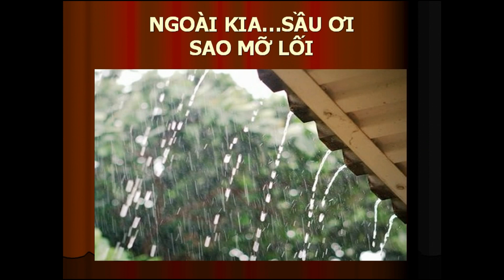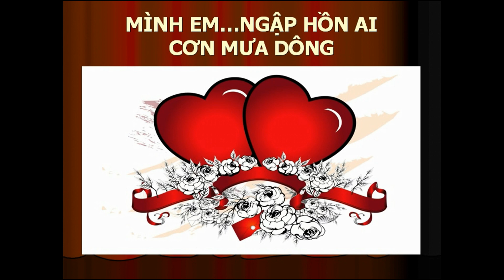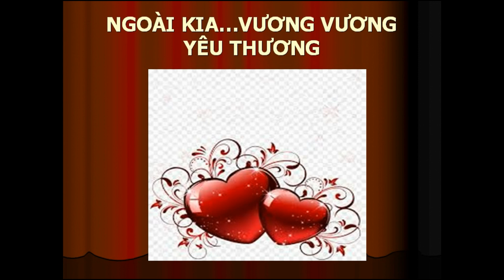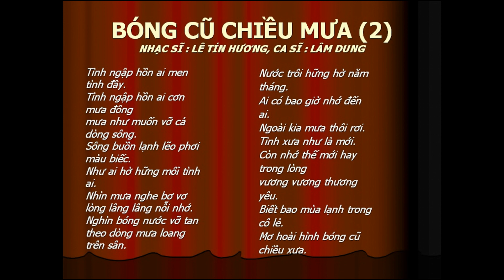BÓNG CŨ CHIỀU MƯA -Lê Tín Hương -Lâm Dung -NDD